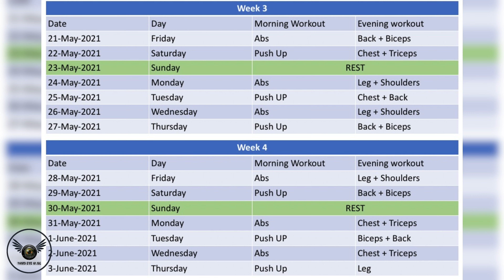Double masking | Immunity gains | 8Week BodyTransformationChallenge |Best abs workout | BodyBuilding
This video contains how to wear mask properly,double masking , How exercise help us to improve immunity against covid-19,how to find out body fat % at home,8 week body transformation challenge,best abs workout for beginners.8 week Workout plan.